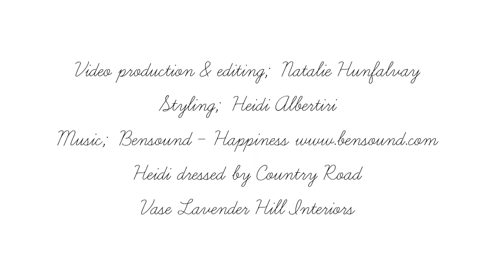Mothers Day Floral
Step-by-step video on how to create a fresh flower bouquet for Mothers Day.